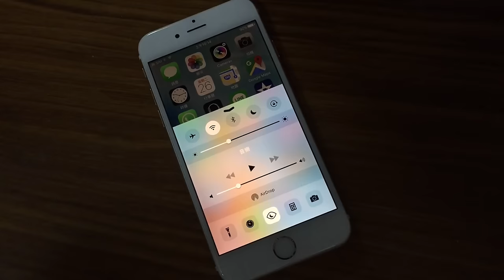iOS 9.3 控制中心快速開關夜間護眼模式